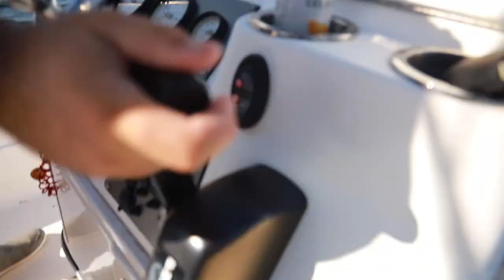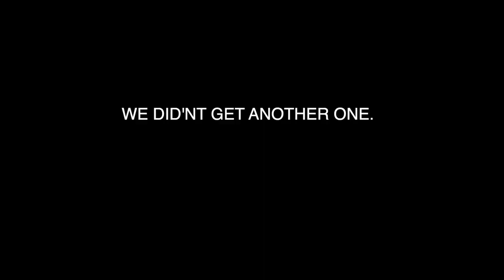Inshore Saltwater Fishing With Live WHITE BAIT!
In this video dustin and I are fishing inshore today so we decided to net some white bait on the flats and as tide was coming up move to some docks lines pitching white bait to see what we could catch.